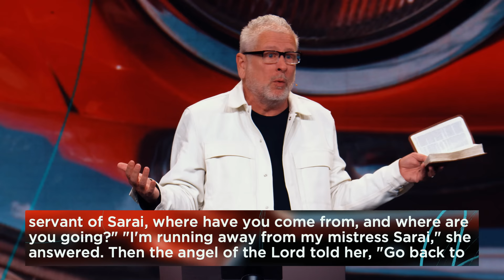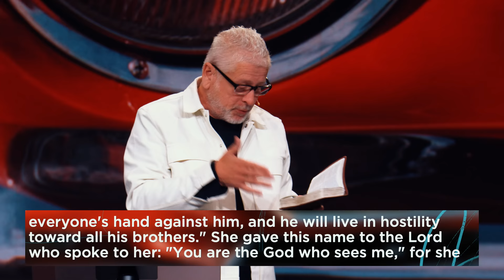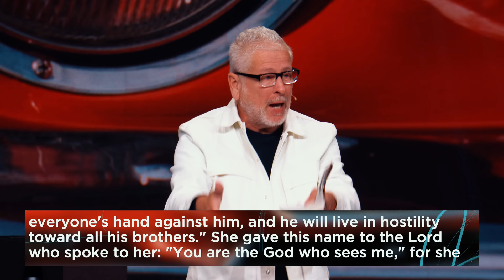When It Feels Like Life is Crushing You | Pastor Louie Giglio | James River Church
In this message guest speaker, Pastor Louie Giglio shares a powerful word on the faithfulness of God in the midst of uncertainty. Our prayer is your faith is strengthened as you learn to trust more in ’The God who sees you’.